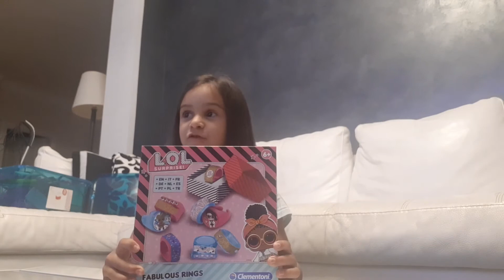Fabulous rings di Gioia 💍💍